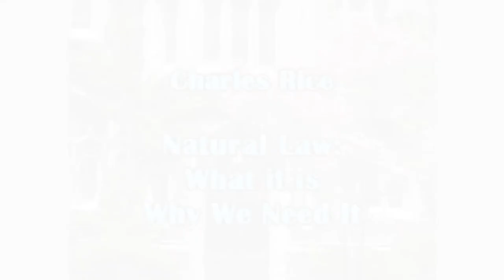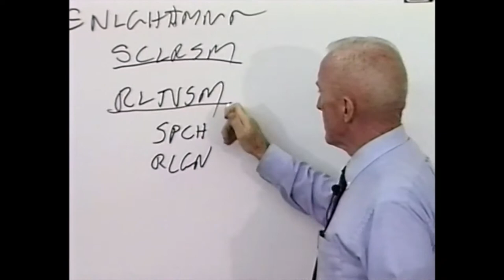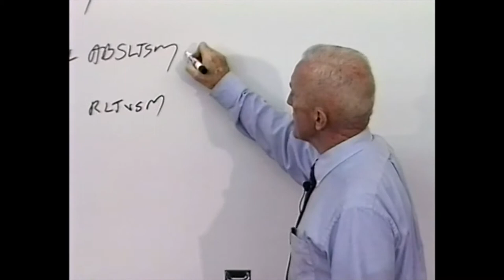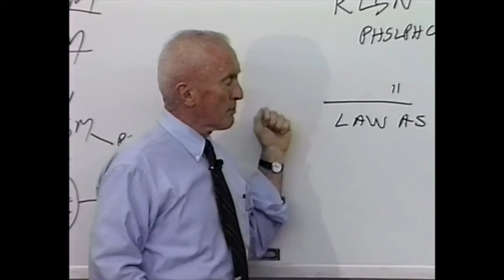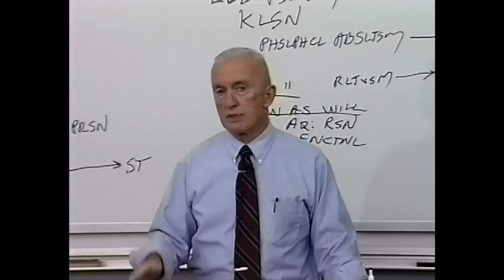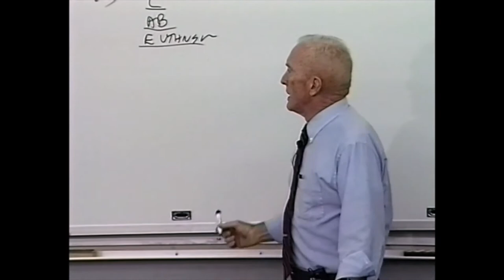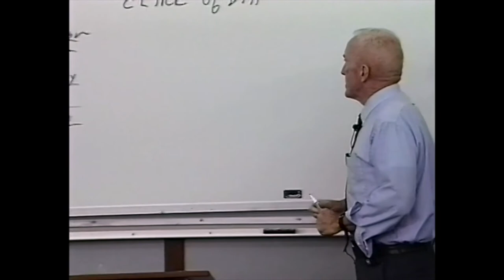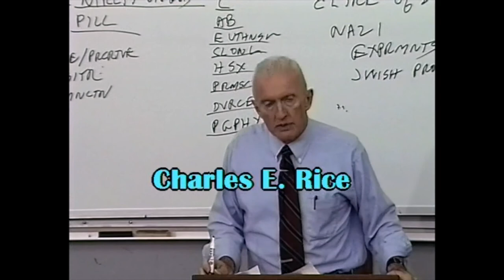The Natural Law by Charles Rice: 1. Enlightenment Jurisprudence and the Culture of Death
An introduction to the basic principles of the natural law by a legendary professor of law who taught for decades at the University of Notre Dame Law School.